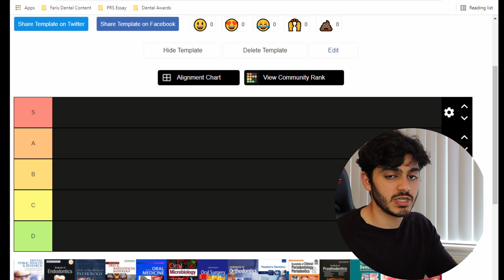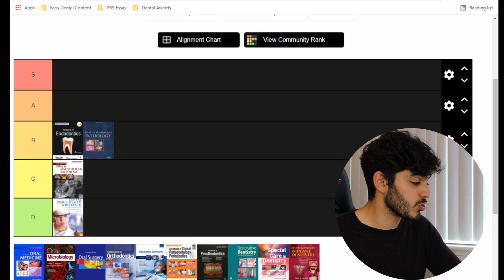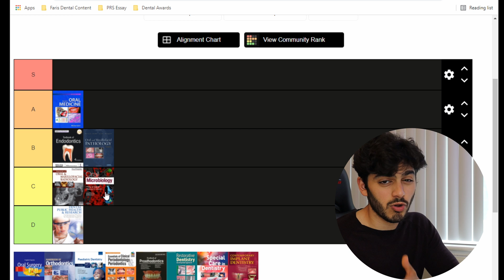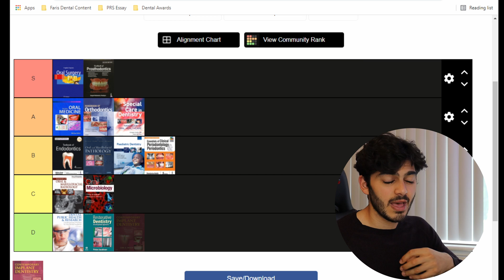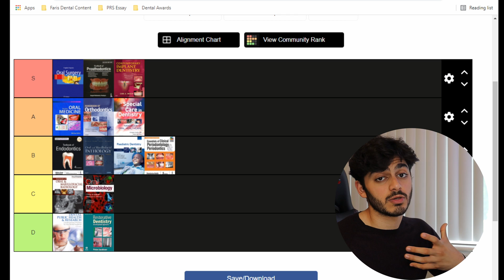What is the BEST dental speciality? | Dental Speciality Tier List UK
In this video I rank all the Dental Specialities you can do after completing dental school and your dental foundation training - see my thoughts on orthodontics, endodontics, implants and more!

Thinking of applying to dental school in the uk... check these playlists out:

TIMESTAMPS:
0:00 Intro
0:37 How do you specialise?
0:57 Dental Public Health
1:44 Endodontics
2:25 Oral and Maxillofacial Pathology
3:06 Oral and Maxillofacial Radiology
4:02 Oral Medicine
4:50 Oral Microbiology
5:26 Oral Surgery
5:54 Orthodontics
6:46 Paediatric Dentistry
7:22 Periodontics
7:56 Prosthodontics
8:35 Restorative Dentistry
9:01 Special Care Dentistry
9:45 Implants
10:20 Outro